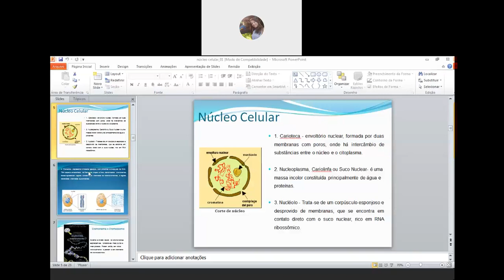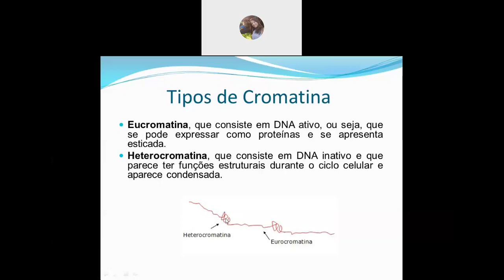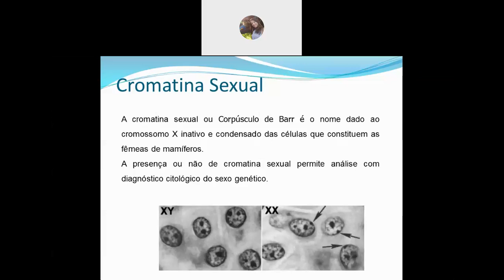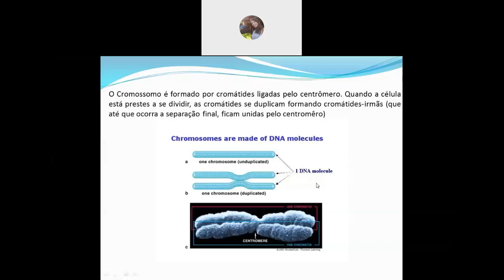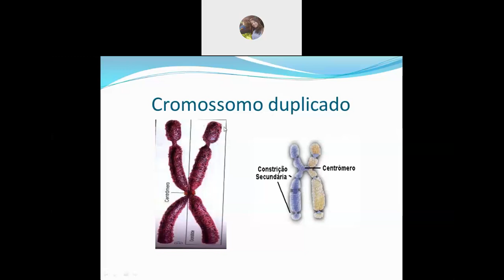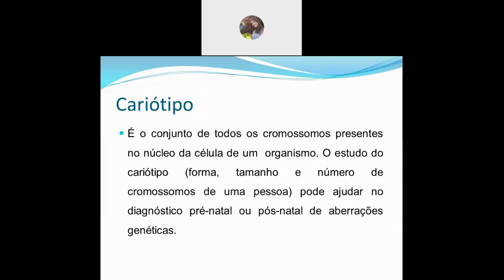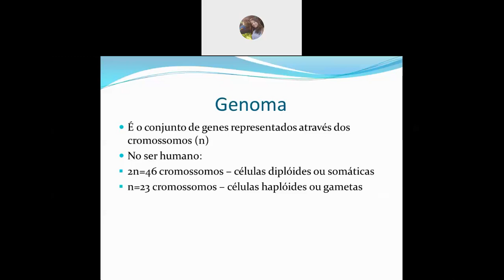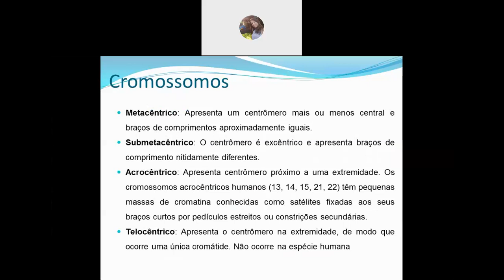Videoaula de Biologia - 1ª Série - Live do dia 12/08 - Professora Fernanda Oliveira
Tipos de cromossomos, cariótipo, cariótipo feminino, genoma de outras espécies, retículo nucleoplasmático, nucléolo